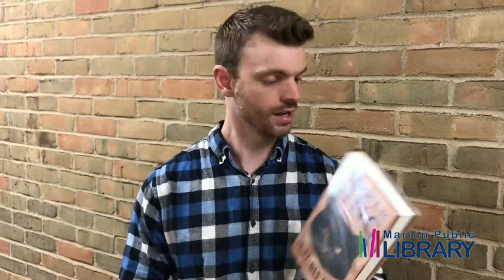What Are You Reading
Andrew is a fan of Stephen King. Are you? Have you read this one -- a collection of four shorts?